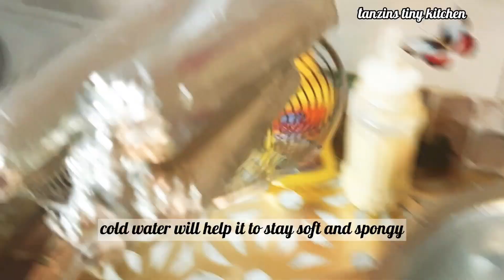how to make chicken sausage at home|| home made spice chicken sausage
how to make perfect chicken sausage  at home..follow this recipe your family members, and specially kids will love this...